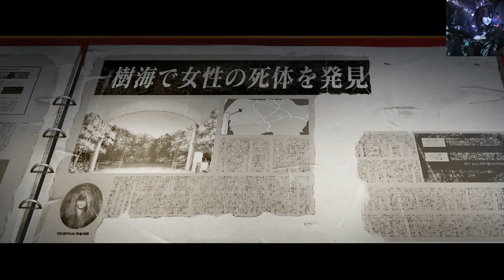Death Mark Case 3-2 - seeing is believing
Please ignore or flag spam, negative, and hateful comments. We're here to have fun and have a good time.

Artist: AKnewGod

Song:
Indifferent

Download the song in this video here for free